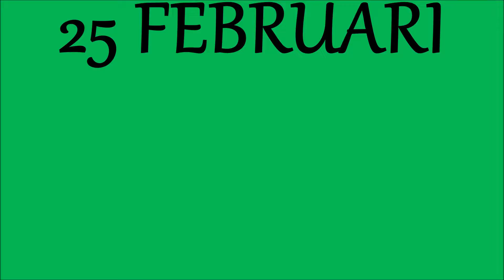Scheepvaart Beerkanaal Europoort deel II 25 2 2020